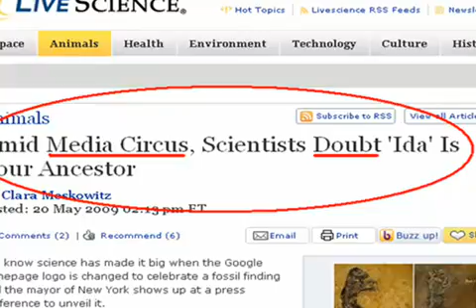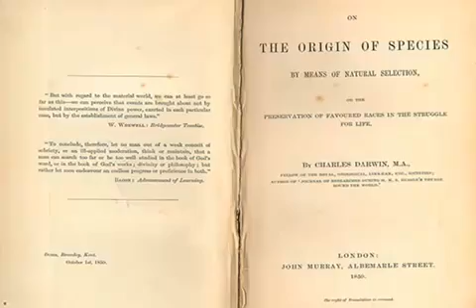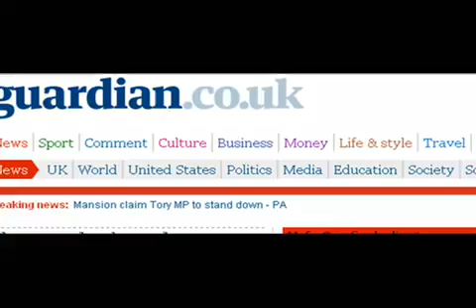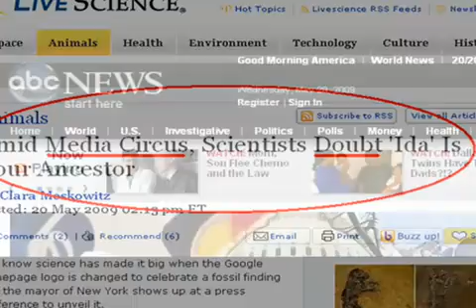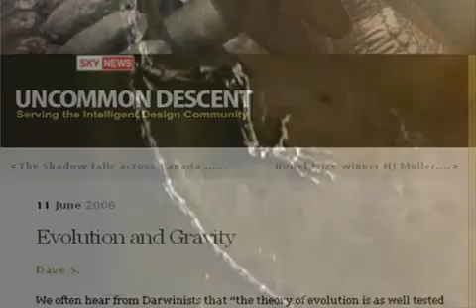Fossils that proves Evolution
See these fossils that scientists think that it proves evolution.